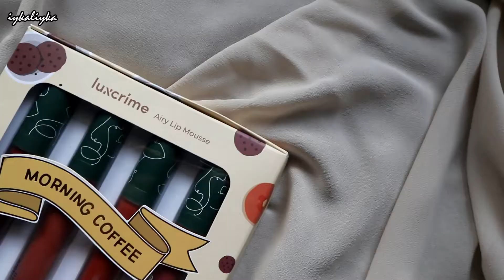FULL SWATCHES & REVIEW LUXCRIME AIRY LIP MOUSSE | iykaliyka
Hi gengs!
Disini aku membahas lip product terbaru dari Luxcrime yaitu Airy Lip Mousse. Disini ada 2 bundling:

Full Shadenya udah aku swatch di video kalian bisa tonton sampe selesei buat tau full review dari aku. Btw Luxcrime Brand Lokal Indonesia dan udah ada BPOM-nya.

CAMERA: CANON EOS M6
LIGHTING: LED RINGLIGHT & SOFTBOX
EDITING: FILMORA